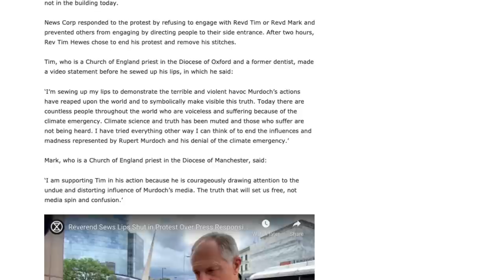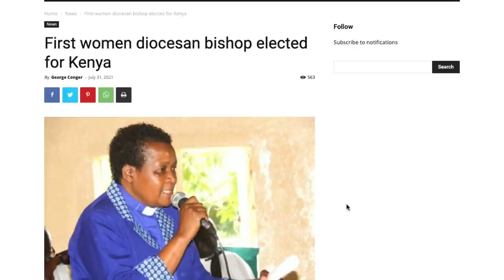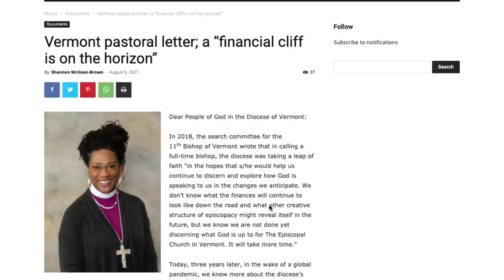Anglican Unscripted 678 - Women Bishops Sunset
So is there a GAFCON moratorium or not an moratorium on Women Bishops? This and much more on this Friday's Anglican Unscirpted with Kevin Kallsen and George Conger.